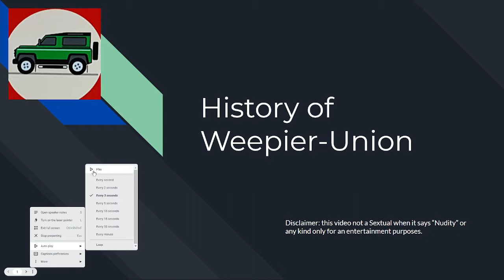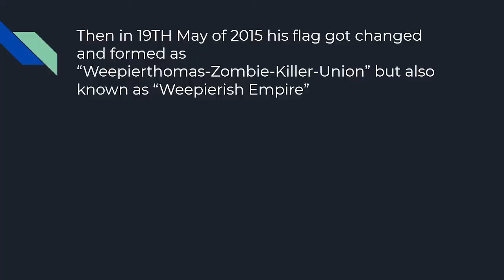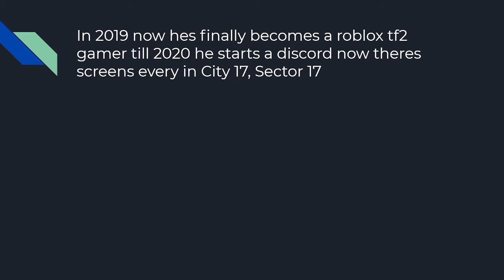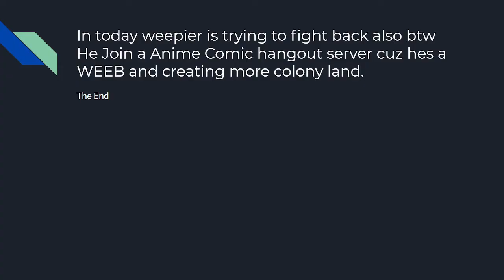History of Weepier-Union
Enjoy but I don't promoted some sextual topic or anything it just their culture though also a blackface mask or make up is for making fun of the pacific islander and Hispanics appearance.